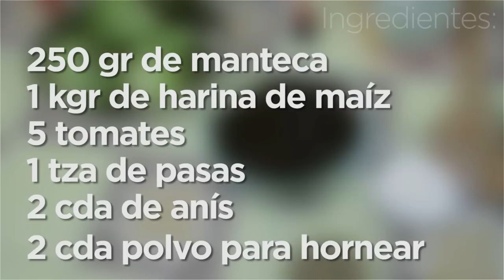Tamales de dulce, recetas fáciles 💜💜💜 Las Recetas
Esta receta me la pidieron y con mucho cariño les doy esta receta deliciosa de tamales de dulce, un poco laboriosa la batida de la manteca pero al final vale la pena por el gran sabor.

Ingredientes:
250 gr de manteca
1 kgr de harina de maíz
5 tomates
1 tza de pasas
2 cda de anís
2 cda polvo para hornear
1 tza de azúcar
hojas de elote secas
hielo
colorante natural rojo

APARTADO POSTAL
Cuernavaca Morelos

▼ Sigue leyendo ▼